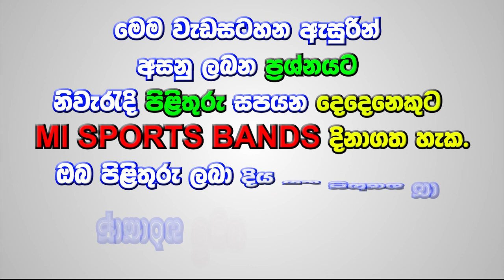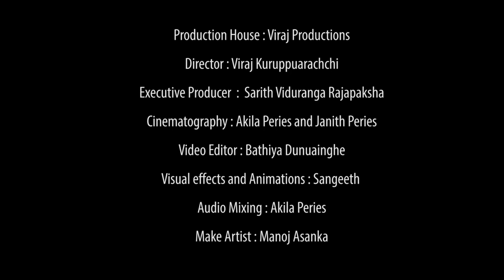Protein නැතිව Body එකක් හදන හැටි | Build muscles without protein | Hard Talk with Kasunjith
ඔබ හිතන් ඉන්නේ ප්‍රෝටීන් නැතිව ඇගක් හදන්න බැහැ කියලද?? ව්‍යායාම කරන්න බැහැ කියලා ද? Workout කරන්න ප්‍රෝටීන් ඕනිමද ? ඕනි නම් කොච්චරක් ඕනිද?
ව‍්‍යායාම හා පෝෂණය. Fitness Hard Talk with Kasunjith තුළින් අද කෙලින් කතාව ඒ ගැන.
එසේ නම් මෙම වැඩසටහන නරබා ඔබේ අවංක අදහස් Comment තීරුවේ පළ කරන්න.
සංවාද සදහා විවෘතව පවතී.
ඔබට ජය..